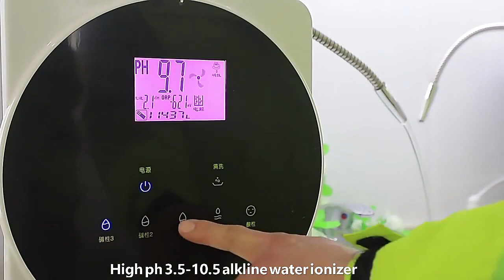Alkavoda 808C Alkaline Water Ionizer - the best way to produce healthy alkaline water at your home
Model: AlkaVoda-808C
Electrolyzing power: 5-200W
Power Supply(SMPS): AC220V,50Hz or 110V, 50-60Hz
Heating power:  2000W±10%
Input water pressure:  0.1-0.3MPa
Working water TDS range: 50-1000 MG/L
Working flow rate range: 5-200W
Plates material:  Titanium with platinum coating
Continuous strong electrolyzing ability: 60 mins
Plate size: 80*50 mm
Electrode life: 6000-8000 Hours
Number of plates: 5/7/11 Plates
pH value: 3.5-10.5
Gross Weight: 6.5 kg
Product Size: 330*245*130 mm
Packing Size: 57*46*24 cm
ORP value: +500 to -800mV

Best regards
Anna Lee | AlkaVoda
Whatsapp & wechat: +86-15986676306